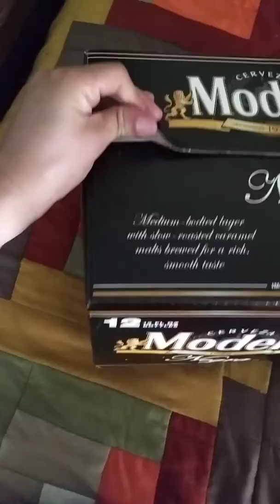Unboxing (: Modelo Negra